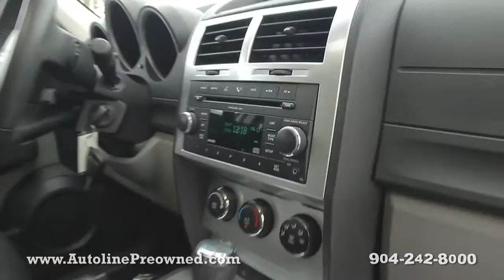Autoline Preowned 2010 Dodge Nitro SXT For Sale Used Walk Around Review Test Drive Jacksonville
for more info on this 2010 Dodge Nitro SXT from Autoline Preowned!

Enjoy a full view inside and out on each of our hand picked vehicles in inventory at our Atlantic Beach, FL location. This is the closest you can get to a test drive without having to grab the wheel. So feel free to check out more videos here on our YouTube channel or visit our to see more images of this vehicle and many others.